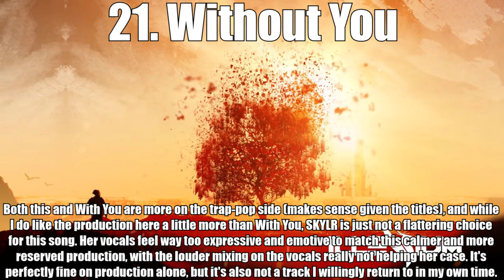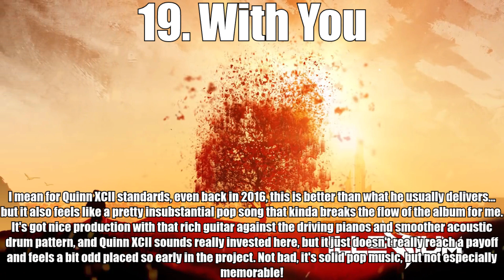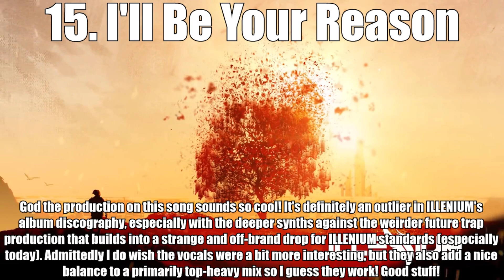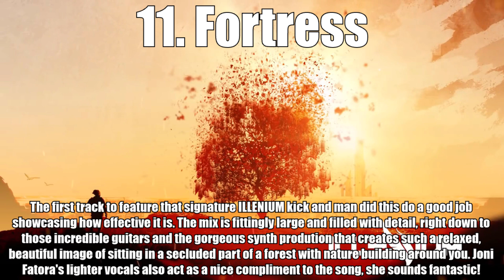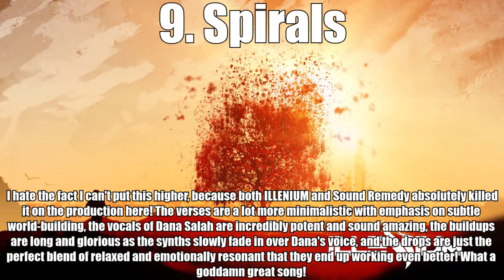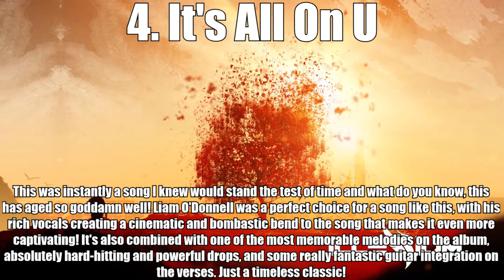Ranking ILLENIUM's Ashes LP + Remixes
Ranking #468

I gave this too much flack when I first heard it. It's still not my favourite ILLENIUM album when Awake exists but man, both the OG album and the remixes album are really freaking great across the board! Excluding the bonus tracks and a few remixes, there's no real duds across these releases!